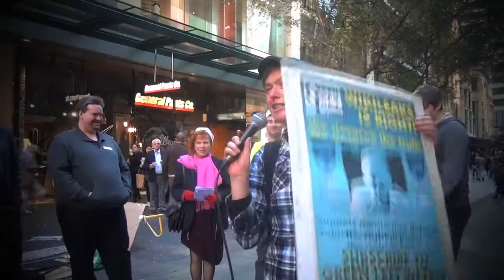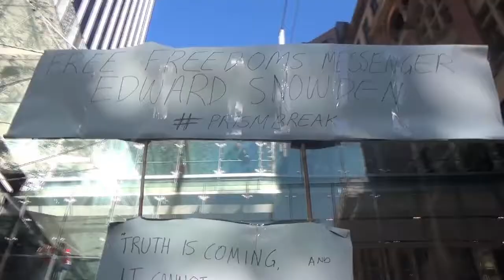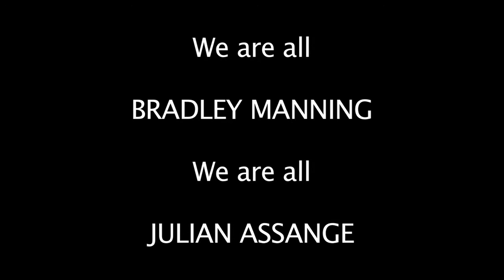Rachel Evans - PRISM-BREAK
Rachel Evans from the Australian Socialist Alliance pays tribute to Venezuela, Honduras and Ecuador for their support of the whistle-blower Edward Snowden.